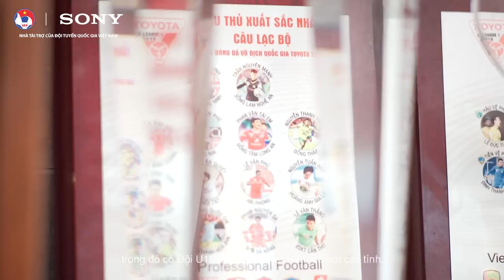Cùng Sony Mang Tết Về Nhà Cầu Thủ Nguyễn Anh Đức Đội Tuyển Việt Nam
Tết Kỷ Hợi vàng sung túc cùng Sony -  Cùng Sony Mang Tết Về Nhà Cầu Thủ Quốc Gia Việt Nam Nguyễn Anh Đức nhé!

Tah dah, Sony đã có mặt tại gia đình cầu thủ Anh Đức, và đã có một cuộc trao đổi đầy tình thân cùng với bố và vợ của cầu thủ này, qua cuộc trò chuyện ngắn này chúng ta sẽ được bật mí thêm về sở thích và niềm đam mê bóng đá của Anh Đức từ thuở nhỏ, cùng xem ngay nhé!

Với mong muốn giúp Anh Đức và gia đình hưởng trọn vị Tết sum vầy, ấm cúng, Sony đã dành tặng chiếc Tivi Sony Bravia OLED A8F dàn âm thanh mạnh mẽ Sony Soundbar HT-S700RF để cả nhà có thể quây quần, cùng nhau trải nghiệm âm thanh vòm siêu chất lượng của những trận cầu đỉnh cao của “anh hùng" nhà mình. Hãy xem bố của Anh Đức đã trải nghiệm như thế nào nhé!

Điểm đến tiếp theo của Sony sẽ là...? Hãy comment giúp Sony điền vào dấu 3 chấm nơi mà bạn mong đợi nhất đi nào!!!

Sony hân hạnh là nhà tài trợ của Đội Tuyển Bóng Đá Quốc Gia Việt Nam từ năm 2017.